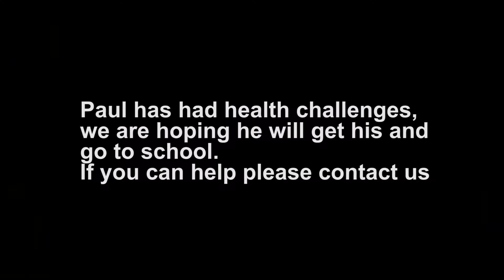Whizkid Paul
Paul like any other child would like to see himself in school but due to sickness he has not been able to fulfill this dream. He has found himself a hobby working with computers and PC and the boy has got skills!